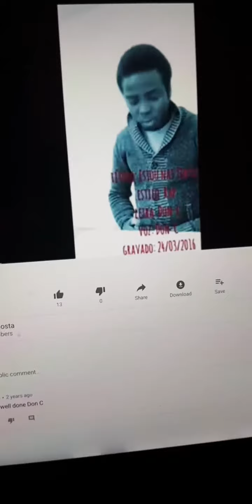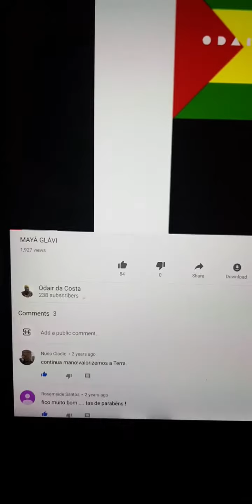Ja não se faz filmes.de Terror